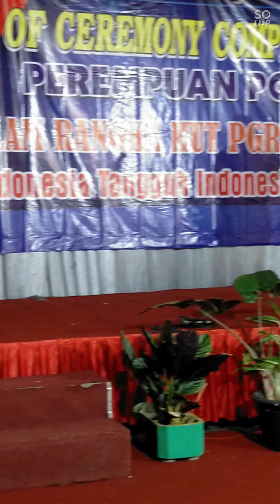Lomba MC dalam rangka Peringatan Hari Guru Nasional dan HUT RI ke 76 , PGRI Jombang 2021